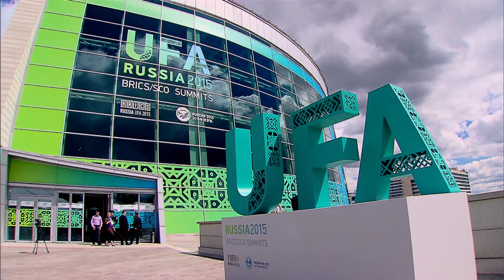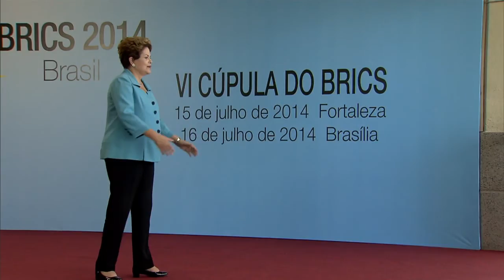Membros do BRICS falam de comércio e investimentos em encontro na Rússia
NBR NOTÍCIAS - 07.07.15: A presidenta Dilma Rousseff embarcou nesta terça-feira (7) para a cidade de Ufá, na Rússia, onde acontece a 7ª Cúpula do BRICS  grupo formado por Brasil, Rússia, Índia, China e África do Sul. O encontro, que terá inicio nesta quarta-feira (8), tem como objetivo buscar soluções que aumentem o comércio e os investimentos relativos aos países. Um dos temas que será abordado durante a reunião é a implantação do Novo Banco de Desenvolvimento do grupo.